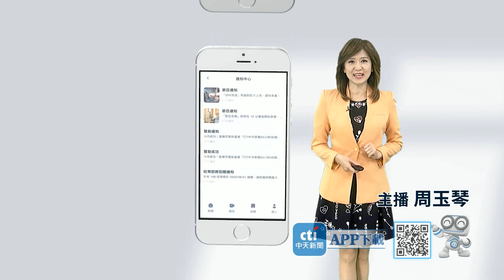結婚這麼久 妳真的懂妳老公嗎?｜2024.1.4 阿Ben&徐小可、希德&甄莉、撒基努&Maya